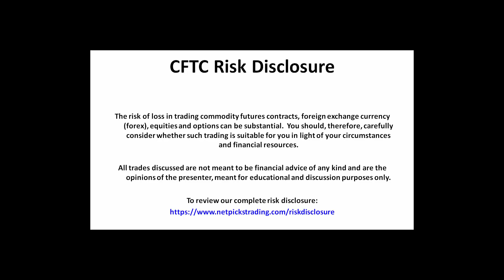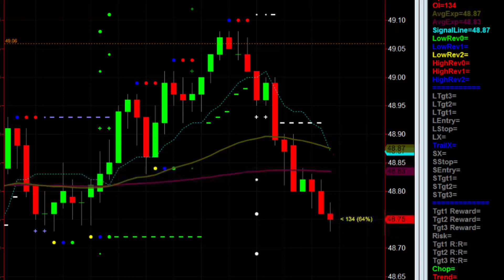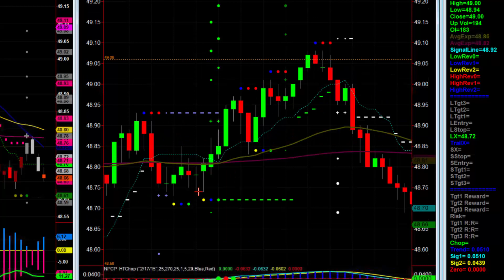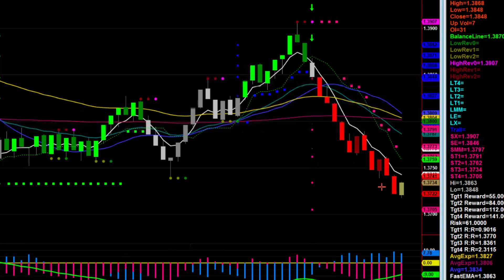Holiday Crude Oil Inventory Report Session Wins to Start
I meant to upload this last week.  This is last week's Crude Oil Inventory Report Session that we do live every week in our traderoom.   This was a most unusual session due to the holidays landing on a Tuesday. As a result, we had a rare Friday Inventory Report.

The "Power of Quitting" is one of our 12 Powers to Successful Trading.  The idea is to quit with a positive result a vast majority of our sessions, allowing us to hang onto our profits.  We take what the market wants to give us, rather than what we want from the market.  As a result, we end up getting what we want from the market -- ongoing equity growth and trading success.  Ironic, no?

In this session, we unfortunately got ticked into a losing trade, the first trade of our session.  But our PoQ goals kept us going and we proceeded to win the next two in a row, which got us to a positive result and another winning session.  See how we did it.

If you would like to download our free report on the 12 Powers to Successful Trading, the very concepts that our best strategy, the Spotlight Power Trader was created with, you can do so by clicking on this link.  You will also get several other of our eBooks as part of a bundled gift to you, for checking in.